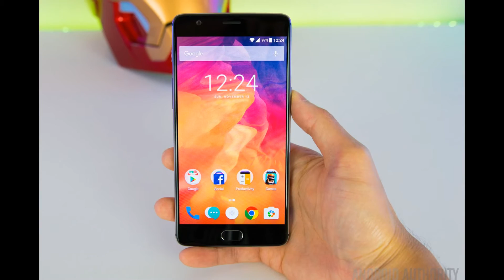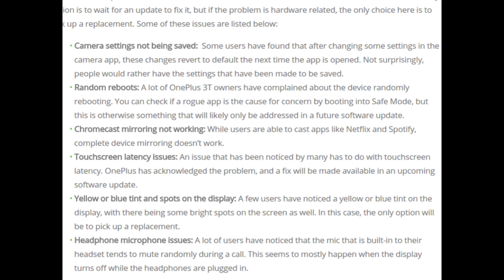Watch: Problems with the OnePlus 3T and How to Fix Them | OnePlus 3T Common Problems and Fixes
10 annoying OnePlus 3 problems and how to easily fix them
Wipe cache partition
Turn your phone off by pressing down the power key for five seconds.
Turn the phone back on while keeping the volume down button pressed in.
When the phone vibrates, release the volume down button.
Your phone should enter a mode called “Simple Recovery.”